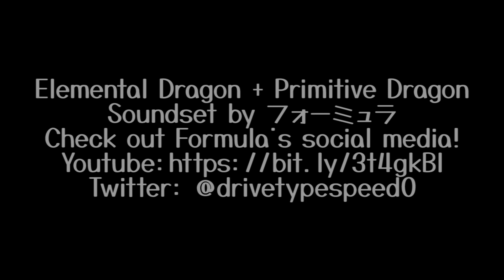[Sound] 仮面ライダーセイバー Kamen Rider Saber Elemental Primitive Dragon Henshin Sound | TokuCustom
Elemental Dragon + Primitive Dragon Soundset by フォーミュラ
Check out his Twitter: @drivetypespeed0
App that I used: Kinemaster & Adobe Premiere Pro & Adobe Photoshop CC
My Partner :
WARNING : Don't reuse/reupload this video without my permission!